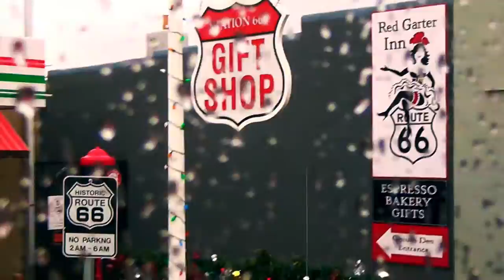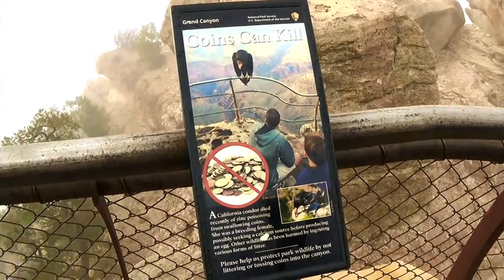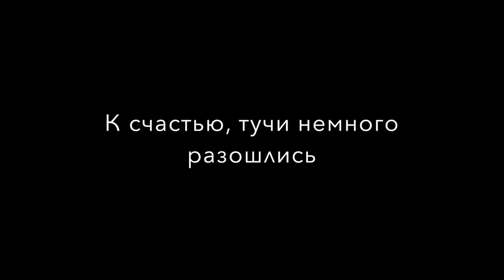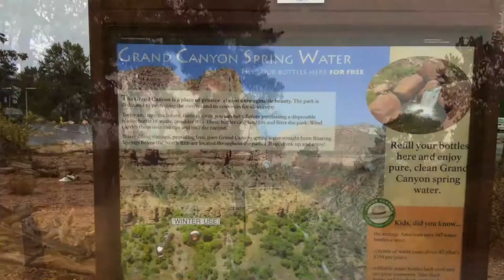Поездка к Большому Каньону, Grand Canyon National Park, Arizona, USA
Автобусная экскурсия к Гранд Каньону, ноябрь 2013. Прогулка со стороны Bright Angel. Погода приготовила двойной сюрприз :) Совет: сверяйте хорошо прогноз погоды, перед тем, как ехать. И да, лучше, скорее всего, на вертолёте, и летом :)